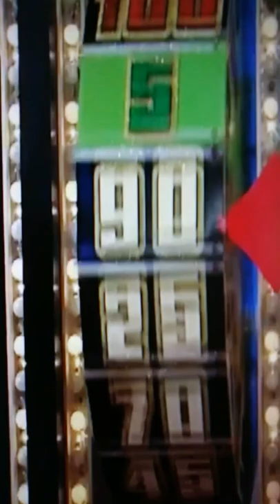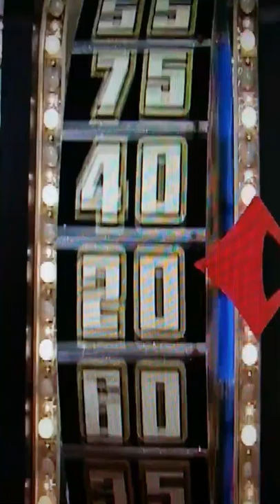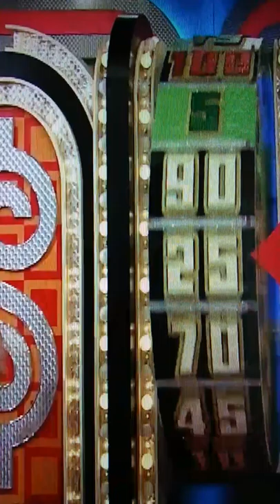The Price Is Right 2/7/20 Triple Dollar Spins